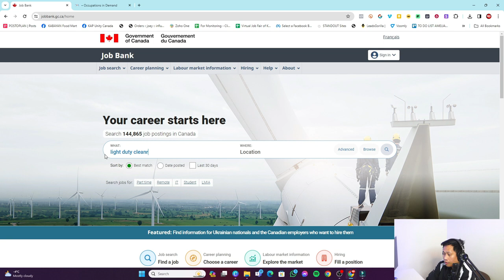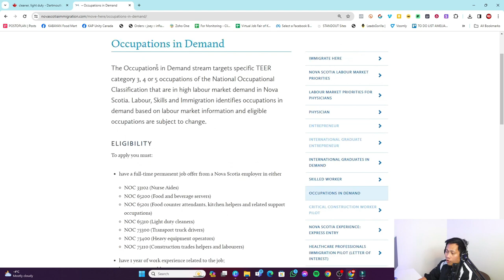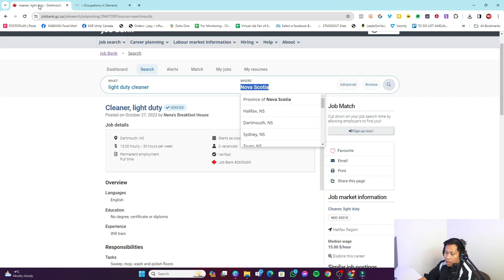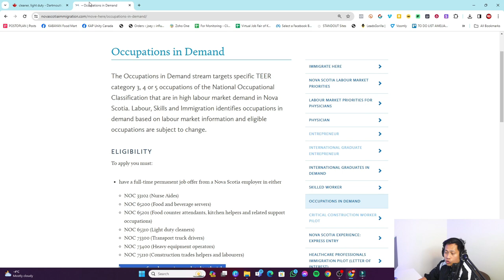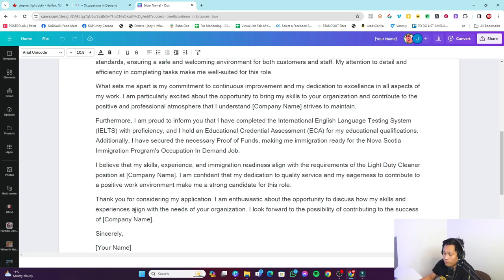Your Guide to Landing a Canadian Job Using Job Bank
In this insightful video, we demystify the process of finding job opportunities in Canada through the powerful Job Bank platform. Whether you're a newcomer or someone looking to enhance your career prospects in Canada, this guide is tailored just for you.

🔍 Discover the secrets to navigating Job Bank effectively.
💼 Learn how to optimize your profile for maximum visibility to potential employers.
📈 Gain insights into the job search strategies that set successful candidates apart.

Embark on your journey to a rewarding career in Canada by mastering the tools at your disposal. Don't miss out on this essential guide that could be your key to unlocking exciting job prospects in the Great White North!